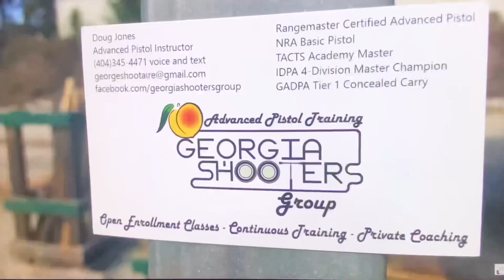Active Shooter Classes by DJ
I want run more of these at Bullseye Marksman in 2024 but the goal is to make mistakes and react to the scenarios realistically. Those mistakes help you learn what to do and more importantly what are HUGE mistakes. I see very few shooters or even law enforcement that know how to move in with gun draw, use cover when available and get close enough based on your skills to make every round count. Misses, mag dumps and giving up ground are not options. You must act instantly and drive the shooter to the ground. The shooting has begun and you should never stop to shout commands, get on the radio or anything but a hard focus on the task of taking out the shooter in seconds. Every shot they make is a potential life. They WILL have malfunctions, brain farts to offer windows of opportunity. If you have NO training your body will hop around like a moron just making the situation worse. People behind you will shoot you in the back. This stuff is NOT THAT HARD but obviously the USA has made zero progress since Columbine High School. 911 and the cops will not save you. RUN HIDE FIGHT is a dumbass plan. If you are not armed get the hell out of the building and run run run.